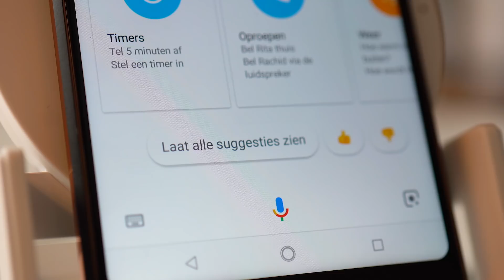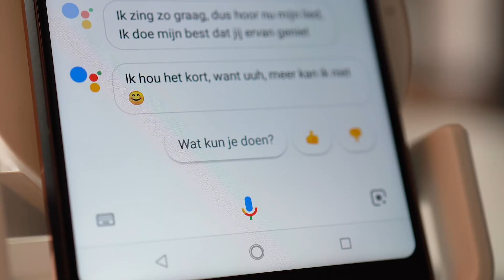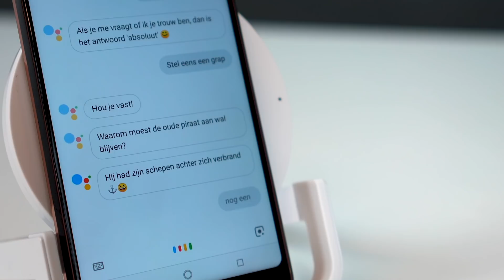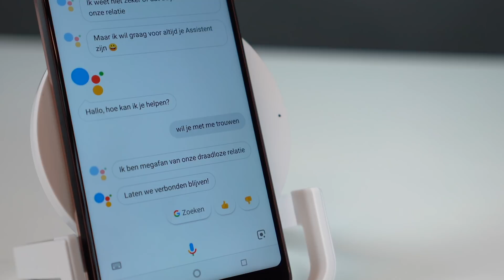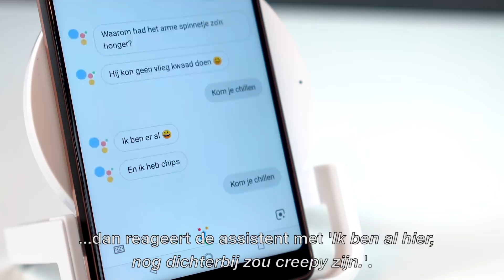Exclusief: we spraken de makers van de Nederlandse Google Assistent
Bright sprak met twee van de makers van de Nederlandstalige Google Assistent.